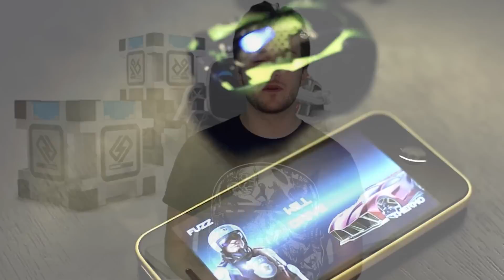Real-Life WALL-E Robot Everyone’s Going To Want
Have you ever wanted your very own WALL-E? Well wait no longer! Cozmo is your very own robot, droid, thingy and it's every bit as awesome as it sounds.

2408 Lakeshore Blvd W.